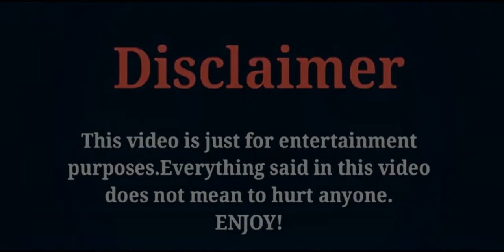BISHOKU TANTEI AKECHI GORO 2020 | FULL CAST & REAL AGES | NAKAMURA TOMOYA | KOSHIBA FUKA |Sato Kanta